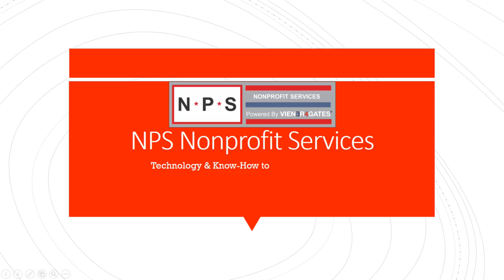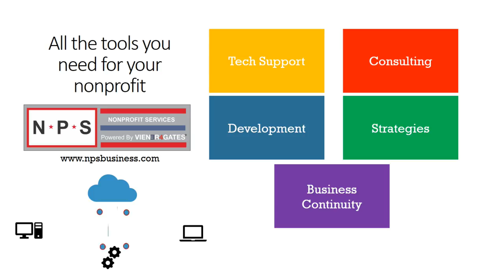Maryland Football DJ Durkin after spring game 2018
Coach Durkin talks with the media after the Terps spring football game.